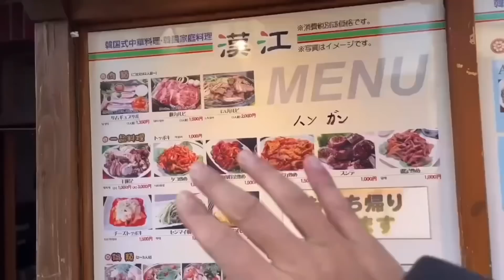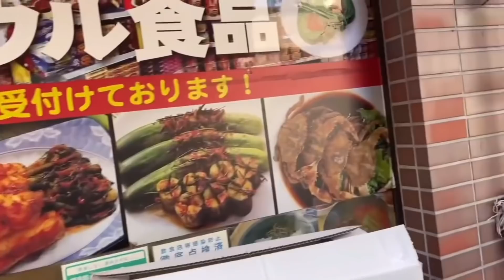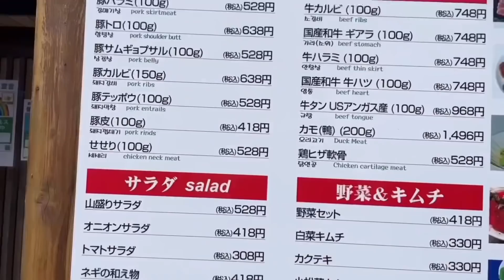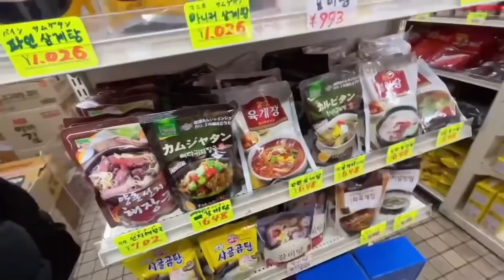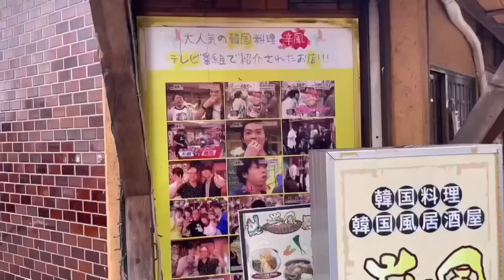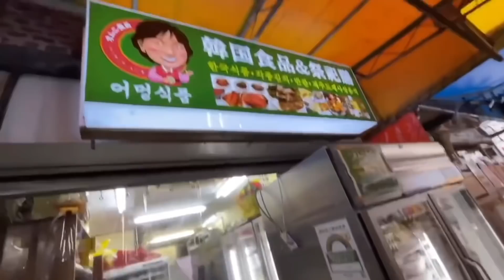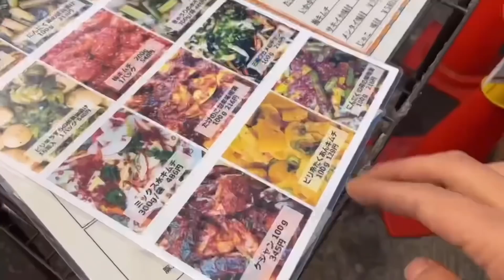韓国人が三河島のコリアンタウンに行って本当に驚きました!!! | 新大久保とぜんぜん違う!!!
東京の元祖コリアンタウン三河島完全ガイド

韓国語勉強の質問いつでも歓迎です🎉
한국어공부 질문 언제나 환영입니다😄